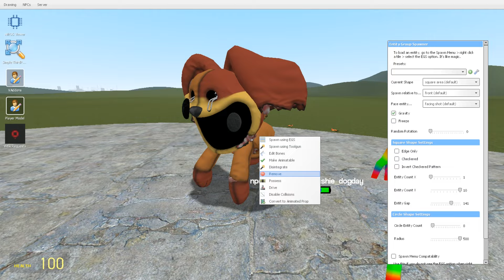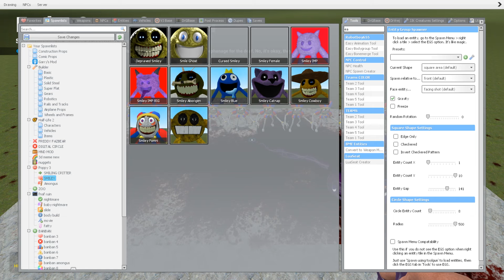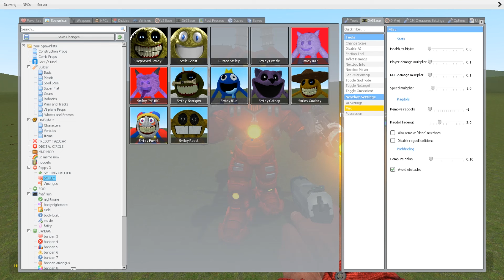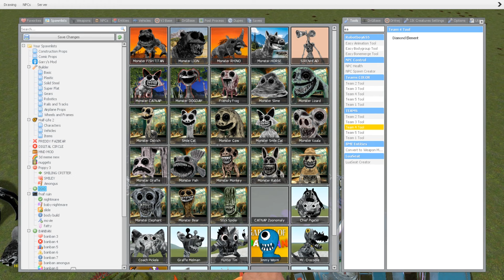New Evolution Of DogDay Poppy Playtime 3 To Mecha Titan DogDay In Garry's Mod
New Evolution Of CATNAP Poppy Playtime 3 To Mecha Titan CATNAP In Garry's Mod